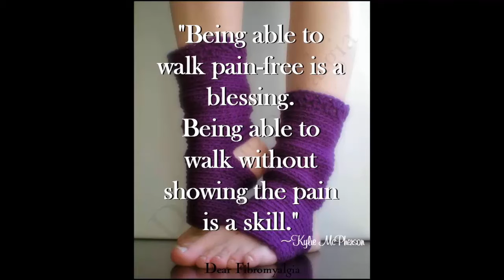Fibromyalgia Vlog 6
**No busco curar, recomendar, diagnosticar, ni nada similar.
Estos vídeos son hechos a modo de orientación, canalización y para compartir mi experiencia.
Si usted cree tener esta o cualquier otra enfermedad, consulte con su médico.**